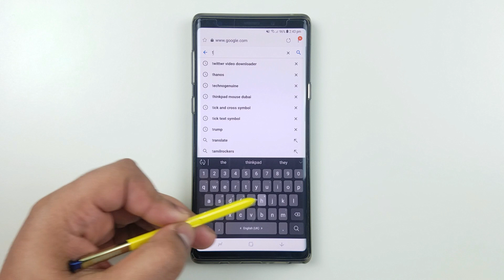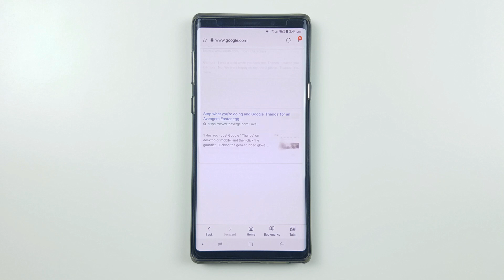Type Thanos on Google - Amazing Trick!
Try this amazing Google Trick of Thanos Gauntlet and see who will disappear. Share it to your friends and family! :)

Type "Thanos" on Google Search.

200 Videos Playlist of Samsung Galaxy S8 and S9